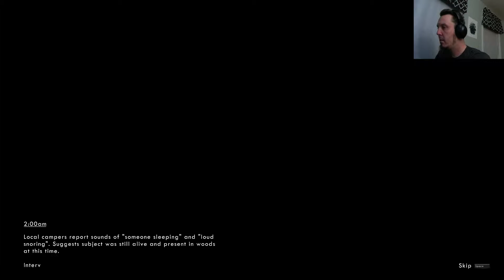Wick Horror Game ( Third Hour ) DON'T WAKE THE OGRE!!!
Third hour. A little girl in pink kills me. Man card revoked

Wick Gameplay